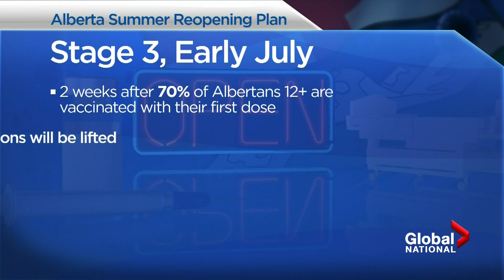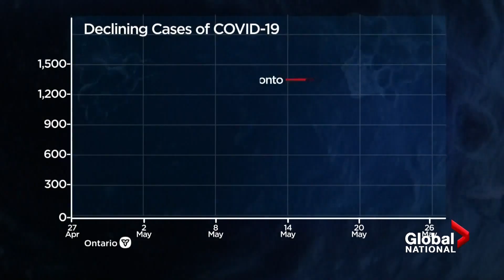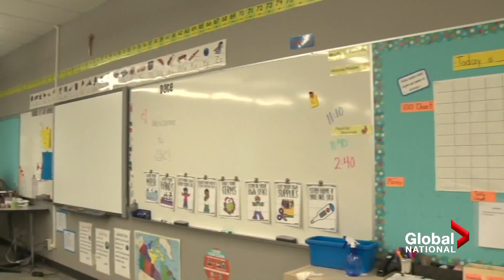Alberta lays out COVID-19 reopening plan as Ontario debates resuming in-person learning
Alberta Premier Jason Kenney has revealed the province's three-step strategy to lift COVID-19 restrictions, starting June 1st.

 Heather Yourex-West has the details of Canada's fastest re-opening plan, just weeks after Alberta faced the peak of a devastating third wave.

And in Ontario, Premier Doug Ford is facing pressure to reopen schools and send students back to classrooms, with only a few weeks to go until summer break.

Eric Sorensen reports on the reaction from families, after more than a year of virtual learning at home.